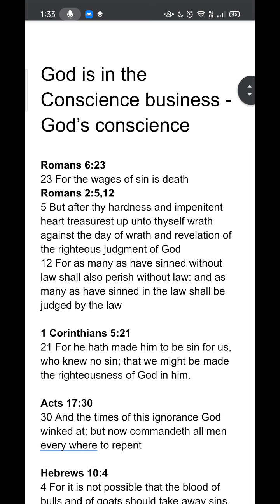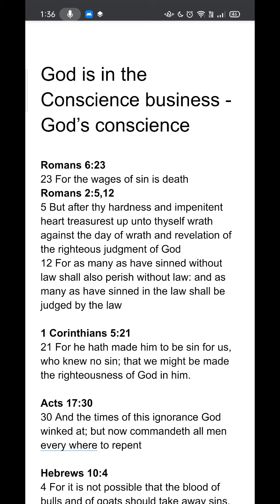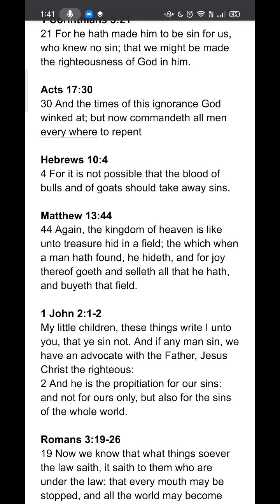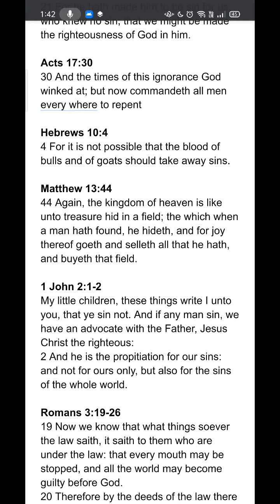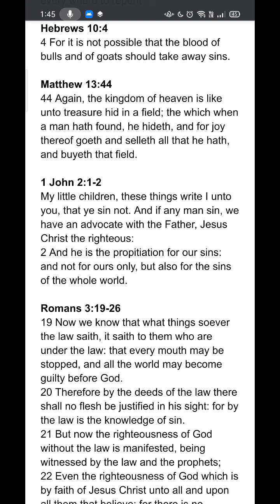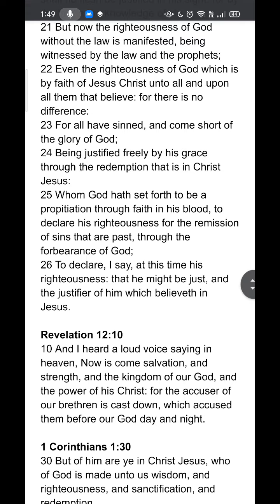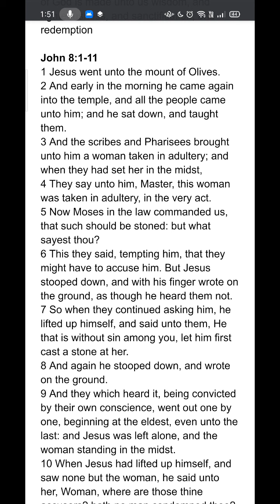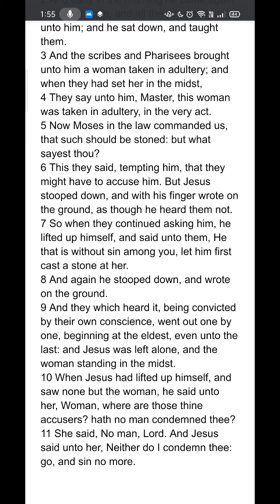God is in the Conscience business - God’s conscience